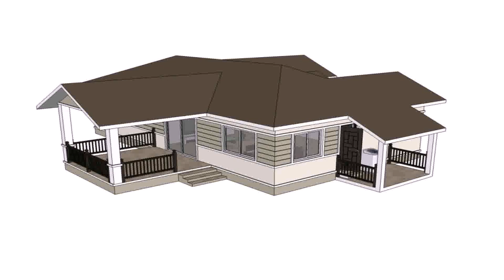Thai Traditional House Design (see description)